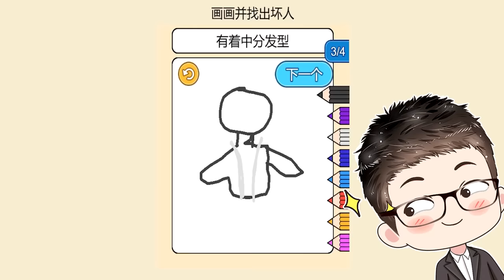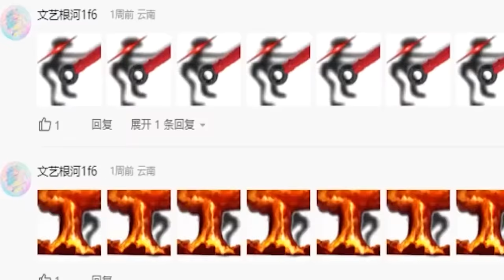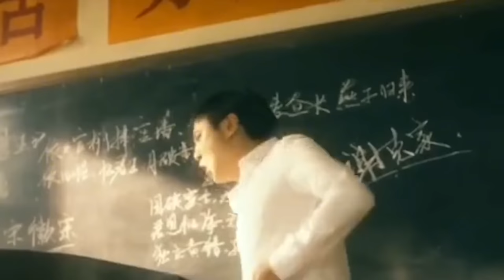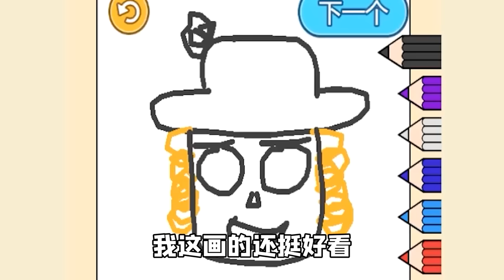畫像找出壞人？根據提示特征，我畫出了秀兒！